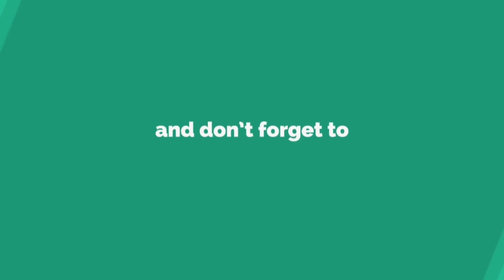"You coming to New York, bro?" Kawhi Leonard has a history with fans in NY 😂